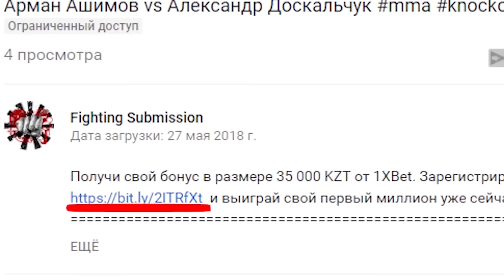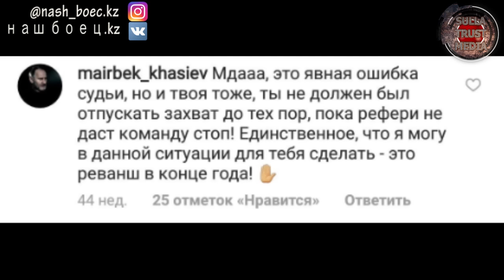Муцнек Денис реванш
В этом выпуске поговорим о возможном реванше нашего бойца Дениса Муцнек и Чеченского файтера Нашхо Галаева!